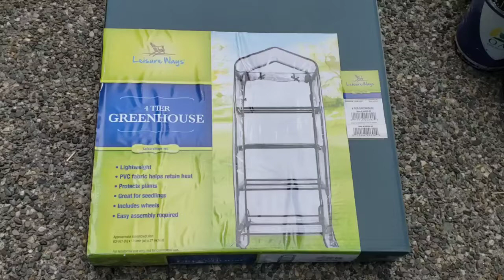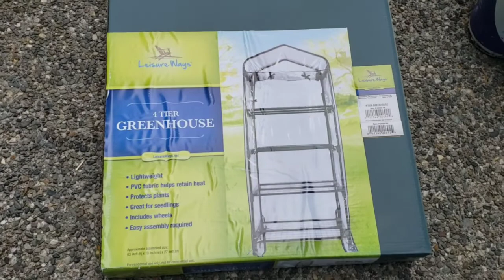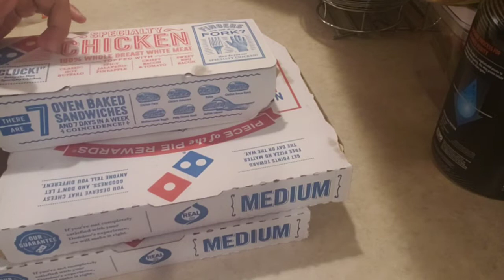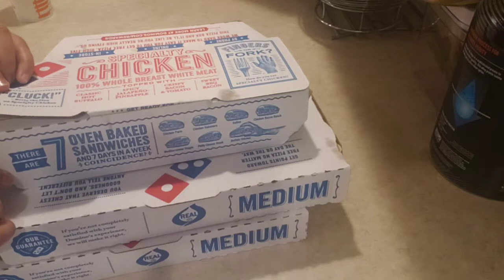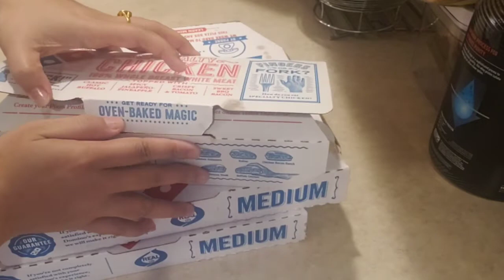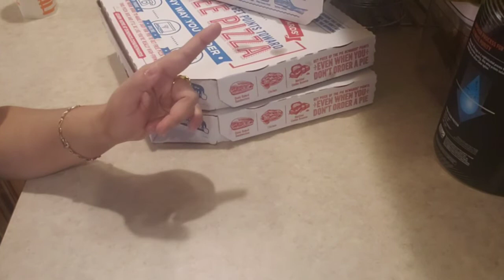Simple Greenhouse Ideas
Musician: iksonofficial